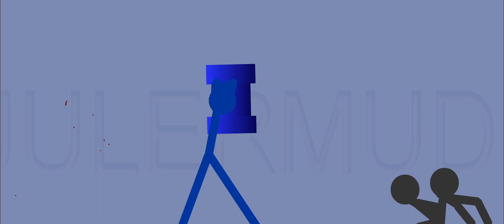Mass Carnage 3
Songs by 'Let's be friends'